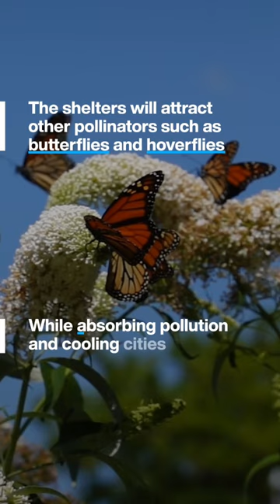The UK is making ‘buzz stops’ for bees at bus stops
The UK is planting bee-friendly native flowers on the roofs of roadside bus shelters, creating a parallel transport network for bugs. There are 30 bee bus stops in Leicester, 18 in Derby, and more in other cities. Management company Clear Channel aims to convert 1,000 shelters overall with native plants such as pansies and thyme. Bees and other pollinators are a crucial part of our ecosystems.